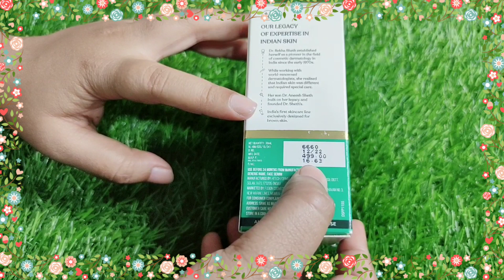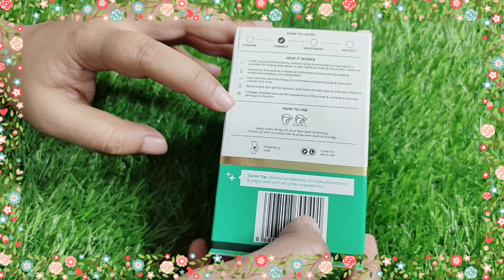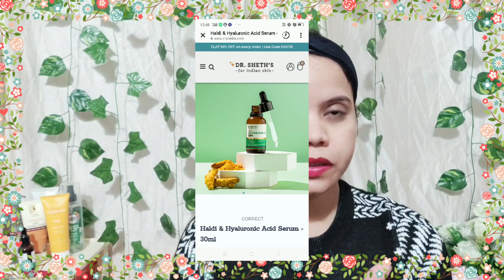Dr.Sheth's Haldi & Hyaluronic Acid Serum!Hydrating For Plump & Brighter Skin!For Honest Review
Hello everyone aj ka video hai
Dr.Sheth's Haldi & Hyaluronic Acid Serum!Hydrating For Plump & Brighter Skin!For Honest Review!Shamsheribeautyhub

Haldi Extract
1% Hyaluronic acid
1%Niacinamide
0.1%Collagen Peptide
1% Betaine
Daily use intense Hydrating serum for plump and brighter skin
Dermatologist Formulatated

Upland New videos Everyday!!!
Thank you so much for your support!!

FOR SUPPORT ME
Daraksha shamsheri